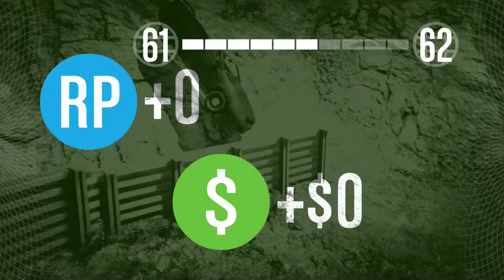GTA 5 größter Bank Raub in der Geschichte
╬ Hier könnt ihr Tekken 7 Bestellen